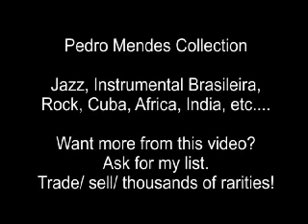Grupo Céu da Boca '' Samba do avião '' ( Tom Jobim )